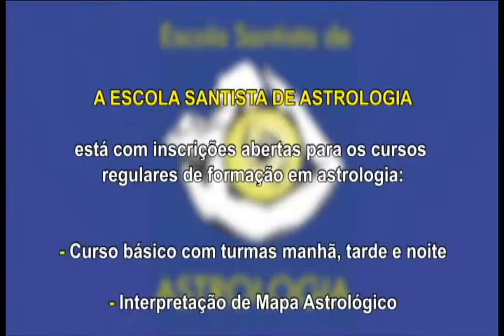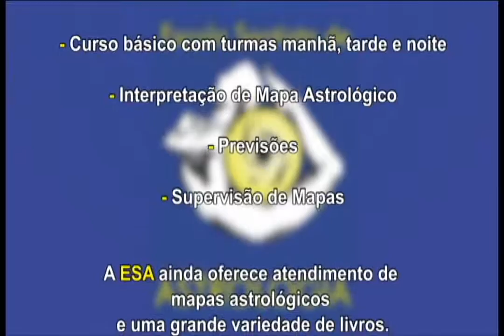Estrelando - Entrevista com a astróloga Graziella Somaschini Marraccini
No programa Estrelando desta semana, confira entrevista com Graziella Somaschini Marraccini, que fala sobre sua pesquisa sobre irmãos gêmeos na astrologia.